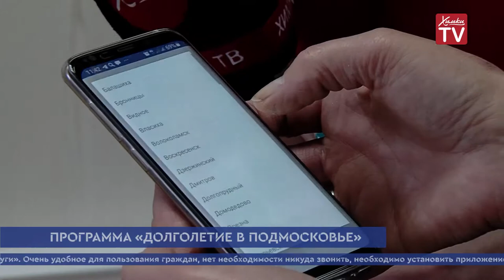Специальный комментарий: Марина Табунова о программе «Активное долголетие»